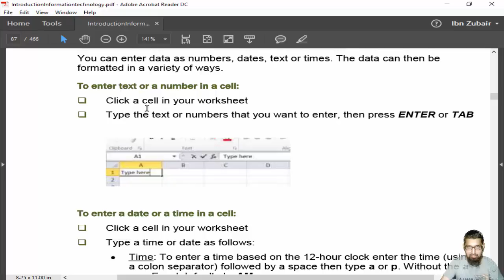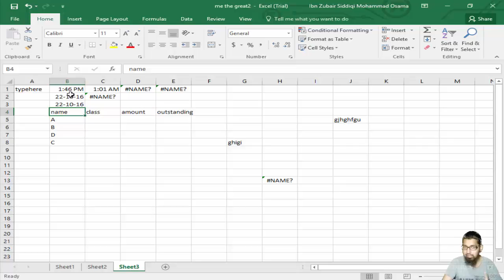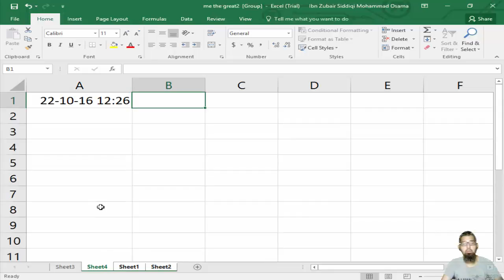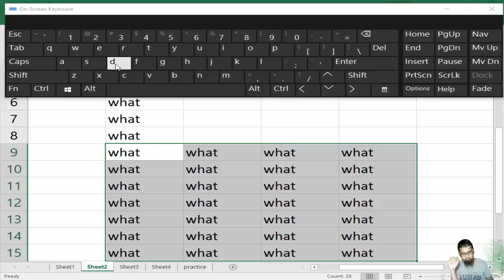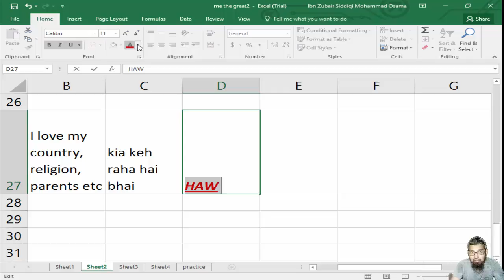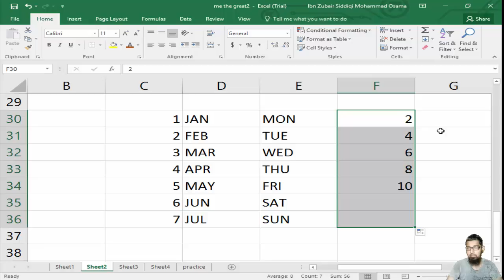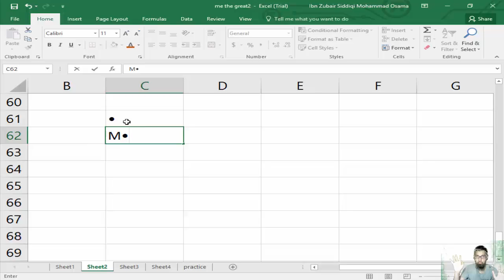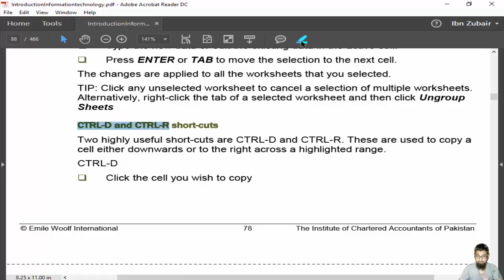Chapter# 5 : 1.1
MS  office: Excel basic is taught , specially for Chartered Accountant students plus commerce students,